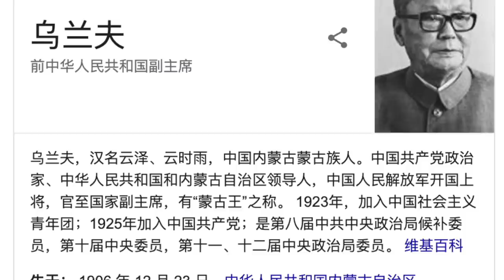维吾尔人权法案之下，新疆主席称再教育营全部结业关闭？忽悠，接着忽悠！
谎言治国，千万别信

老黑的小店幾件商品的說明
公民老黑在注视着你，这句话都梗来自乔治奥威尔的反乌托邦小说《1984》，书中原话老大哥在注视着你，我改成一句公民老黑在注视着你，以诙谐幽默的心态讽刺现实。

还有拒绝撕逼系列，因为一天到晚看到了太多的撕逼，这么多人没有把精力用在能够创造价值的事情上，所以内心有所期盼，希望我的观众都能够创造出更多社会价值。

如果想以实际行动支持我，不妨在体恤衫，水杯，手机壳这几个商品稍微支持下。看似比较贵一来美国都人工贵，二是所承载的文化意义是商品的附加值，喜欢的适当买点支持我！